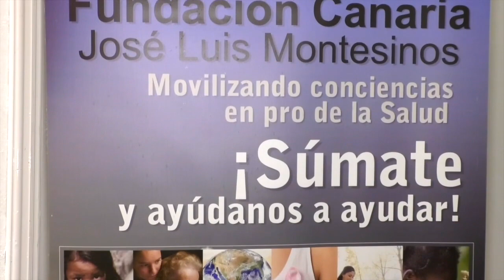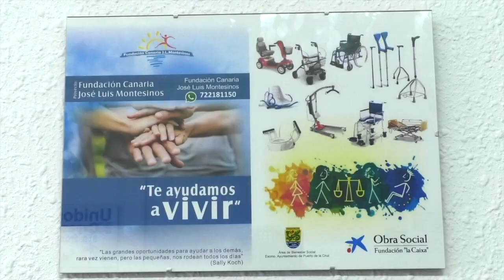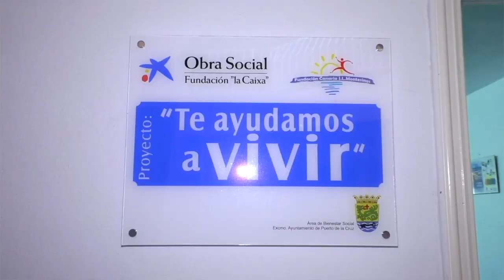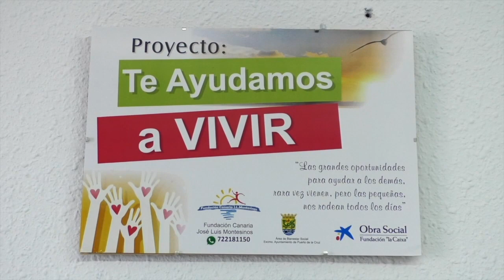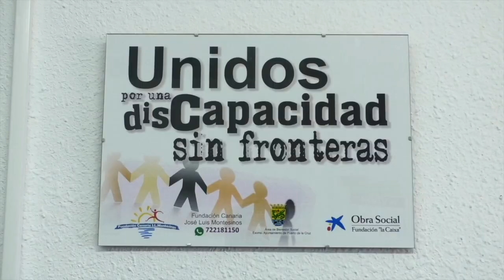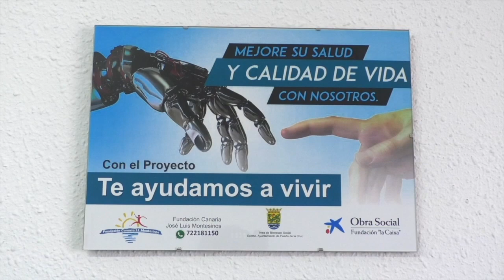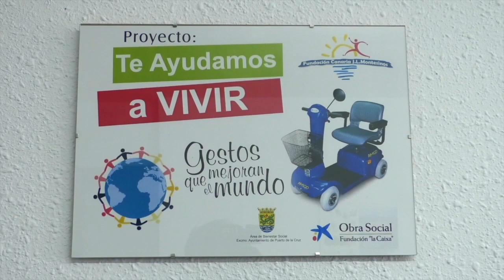Presentación del proyecto "Te ayudamos a vivir" de la Fundación Canaria José Luis Montesinos